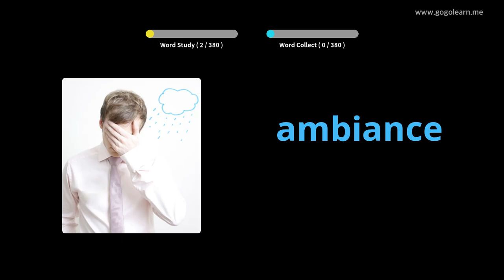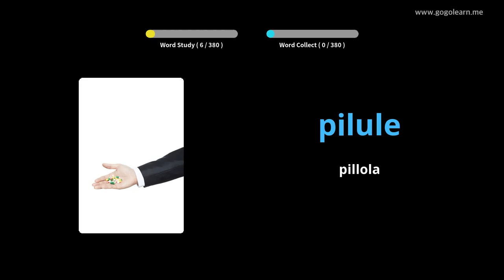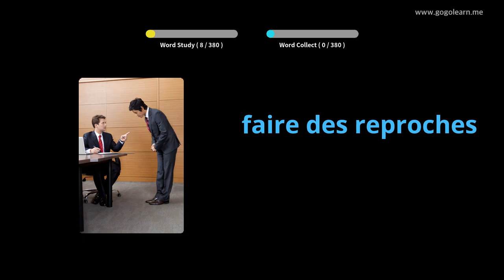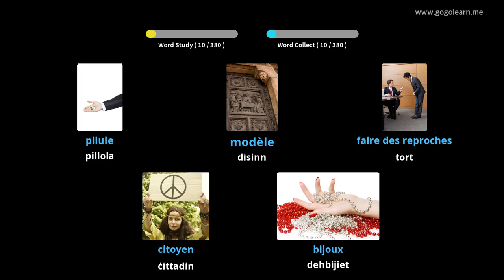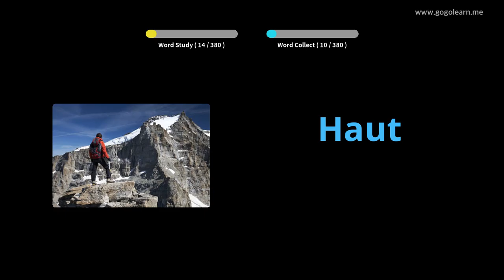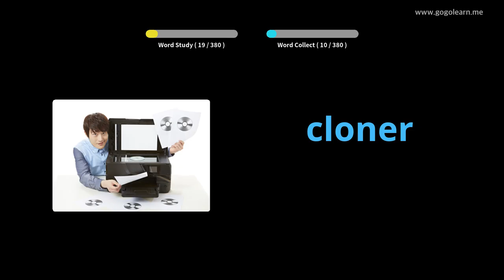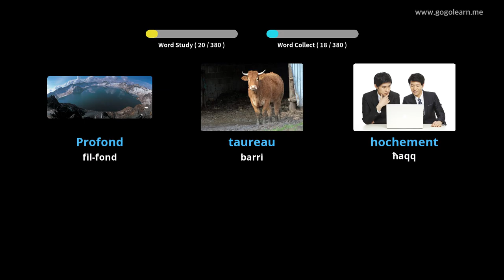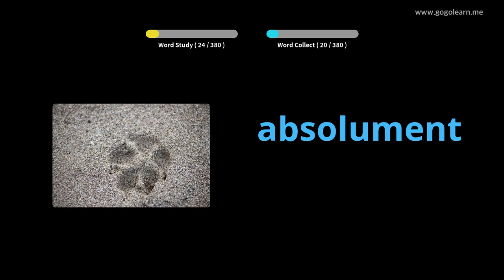Skola Sekondarja Vokabolarju Franċiż 3 |Golearn